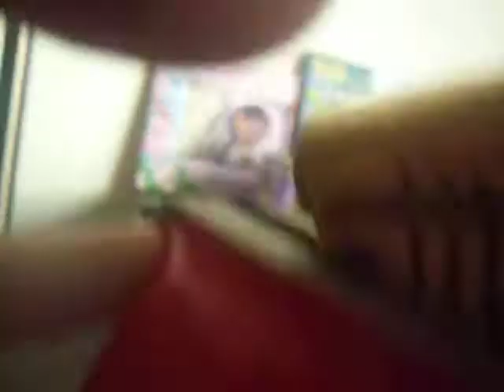Lockpicking Bulgaria.Trap Pins Experiment 2 .Mila Evolution.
This time the experiment was successful. With the nylon strip that I pushed in the keyway I was able to hold the pins on the sheer line and managed to turn the plug fully without activating the trap pins.